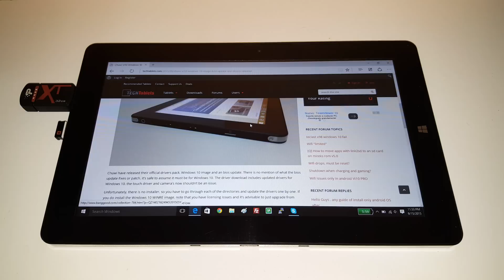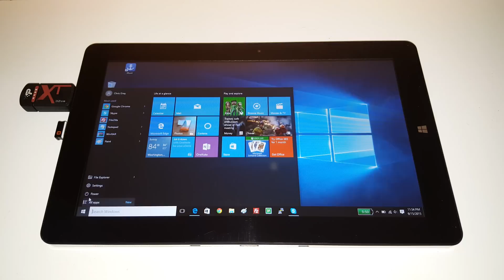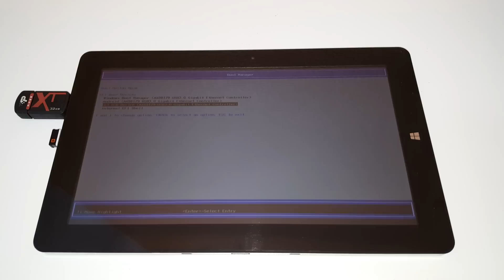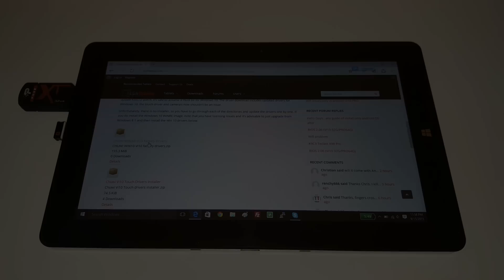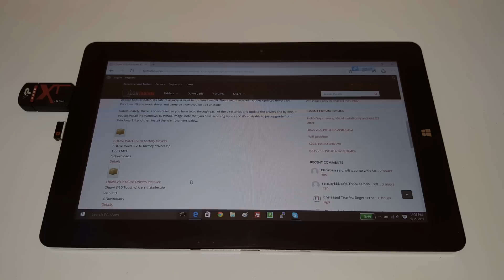Chuwi Vi10 Bios Update How To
Quick how to update the Chuwi Vi10 bios.  You can get the Chuwi Vi10 here for $128 with coupon 3F3128

About:
Tech Tablets reviews the latest in Chinese tablets, mobile phones and other related gadgets. We aim to deliver honest reviews, from a user perspective to help you choose the best Chinese tablet for your needs. Covering points that matter to you as a user with comparisons, benchmarks and testing popular games on the tablets.